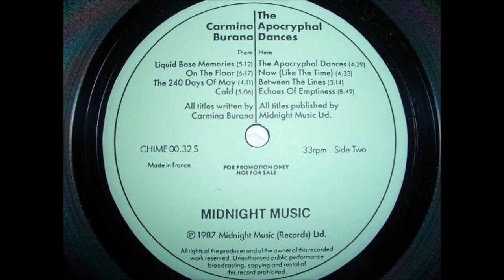Gothic Rock Dark wave Cold wave Alternative Post-punk (Special Edition)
01- Blood Dance - Burn Slow 00:00
02- Zviet - Heaven 03:35
03- Poèsie Noire - Oblivion 06:53
04- Give My Remains to Broadway - What a Horrible Night 11:12
05- Cemetery Dolls - Twilight Winter 13:34
06- Grimdeluxe - The Waiting Room 17:02
07- Ruby Lustre - Calling in an Angel 19:43
08- Nino Sable -The Train 23:13
09- MINDinc - Guardian Angel 26:36
10- The Ancestry - Locked In Oblivion 30:27
11- Unpleasant Sounds - Alone 36:31
12- Sacred Love Spells - Temptation on the Shore 39:19
13- Silent Star - White Cat (Demo) 41:04
14- Carmina Burana - Echoes Of Emptines 45:44

All rights belong to the legal holders of each audio track included in the video, as per the YouTube copyright policy, therefore, there may be blocking, display of advertisements and removal of the video by the copyright holders.